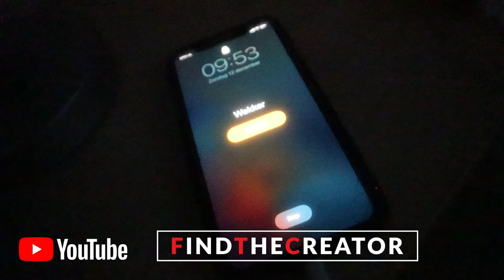Vlog #27 It Must Be Nice Deel 11